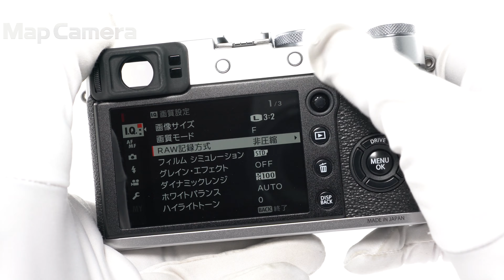FUJIFILM (フジフイルム) X100F 良品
【付属品】
元箱・内箱・取扱説明書・ストラップ・USBケーブル・バッテリー・チャージャー・レンズフロントキャップ・ストラップ取付リング・カバー・リング取付補助具